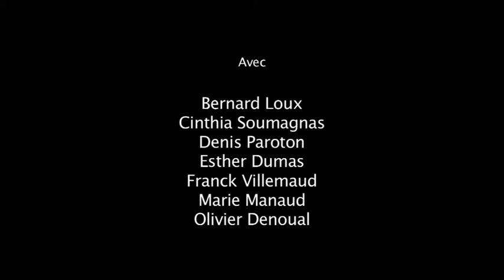After (partie I)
"After", de Franck Villemaud
Création de la cie Untel & Celui-là
avec Denis Paroton, Bernard Loux, Olivier Denoual, Cinthia Soumagnas, Esther Dumas et Franck Villemaud
Mise en scène : Franck Villemaud
Lumières : Silvère Bartoux
Son : Pierre Jandaud
Tableaux : Marilia Daniel
Captation vidéo : Claire Belin

d'après "After", de Franck Villemaud, Le Mot fou éditions, 2012